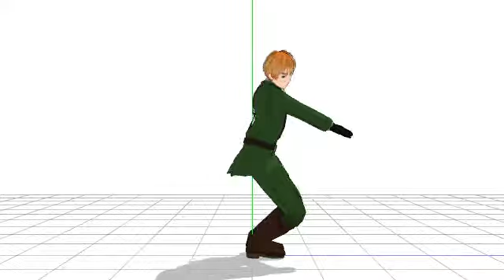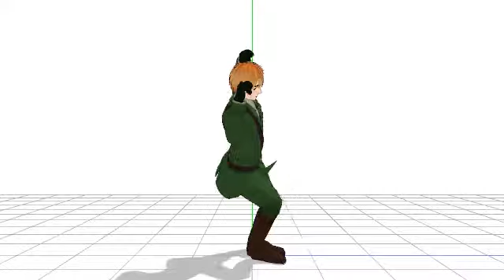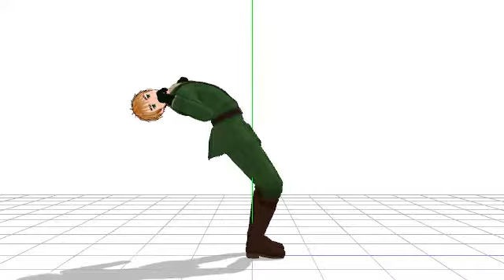England Funny Twerk Time England Axis Power Hetalia 4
ive been meaning to crank this video out for a while